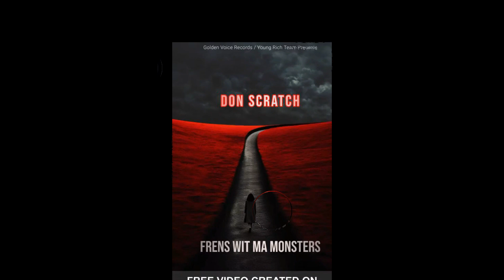Don Scratch - Frens Wit Ma Monsters (official audio) yrt goldenvoice records